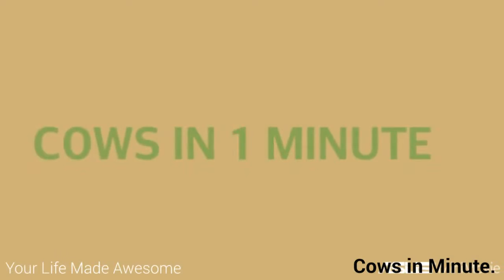Cows and Calves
60 Seconds slideshow of cows and their calves images.Calves  are the young of domestic cattle. Calves are reared to become adult cattle, or are slaughtered for their meat, called veal, and for their calfskin.